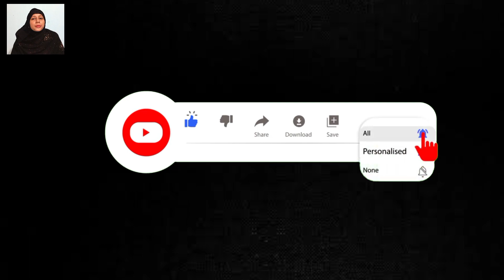Vegetables dancing 🥕🥑🥒🥦🍅ll Funny vegetables song & dance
cow dance
cow song
cow dance dhinka chika
cow video
cows video
cow dance video
cow videos
cow songs
boom boom maadu
cow dance song
cow song in hindi
cow videos funny dance
funny cow dance
baby dancing song
chicken song
cow dance music
cow dance video song
cow music
cow poem
cow video dhinka chika
cow wala video
dancing cow
farmer brown's cow
funny cow
the cow song
काऊ डांस